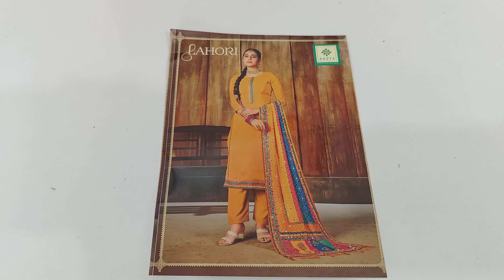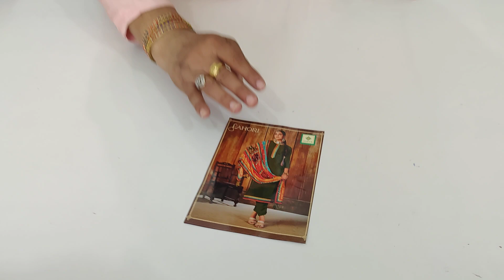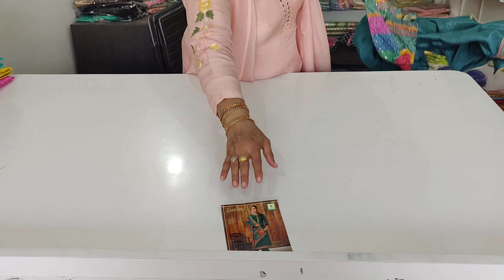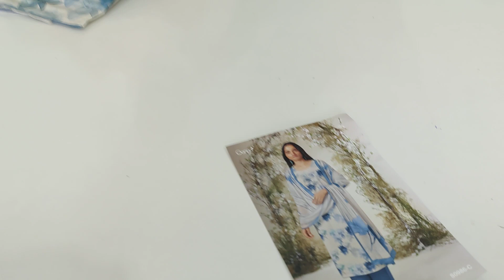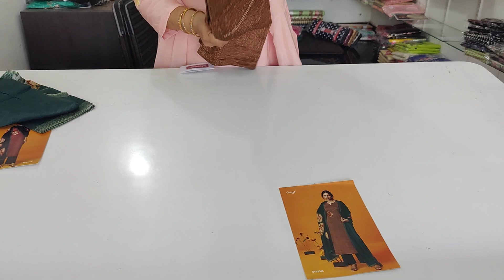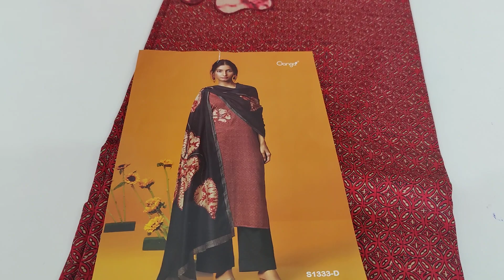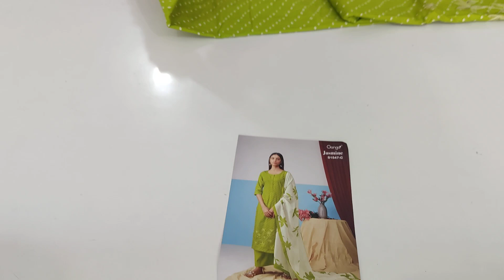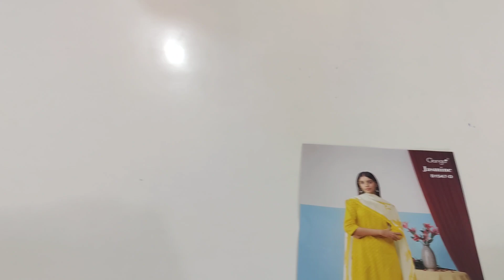फिर से Demanded sute ganga or Pakistani new collection 🌹🌹905032256(10-3-23)